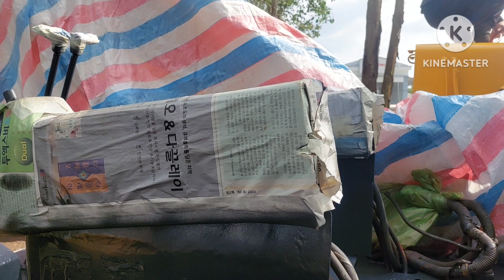xe Cuốc miền tây_máy đào komatsu PC 120-6 lên màu quá đẹp ở cơ sở Nguyễn Thắng